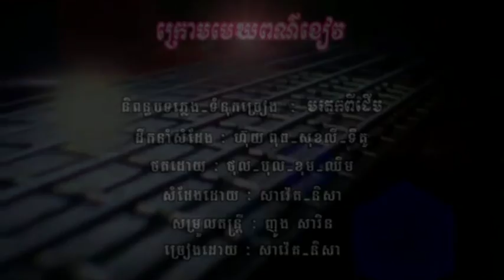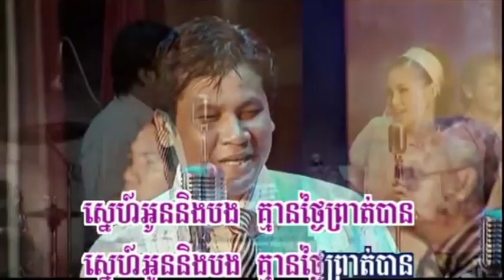krom maek por keav